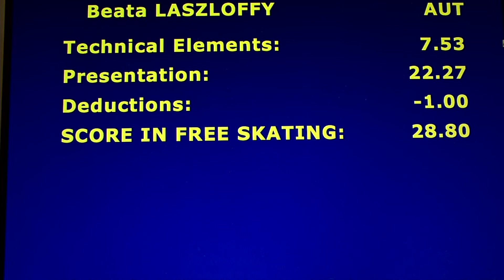Beata Laszloffy- Gold Ladies III Free - 2016 Oberstdorf